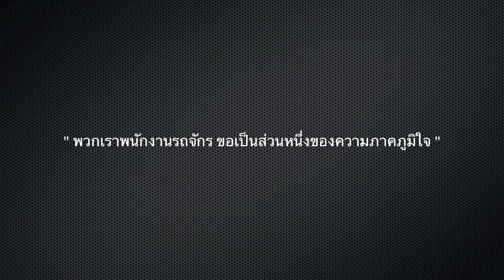ประมวลบรรยากาศ สัมนาพนักงานรถจักรการรถไฟแห่งประเทศไทย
พนังงานรถจักรการรถไฟแห่งประเทศไทยขอรวมสร้ามความเชื่อมันให้การรถไฟเรากลับมาเป็นความภาคภูมิใจอีกครั้ง